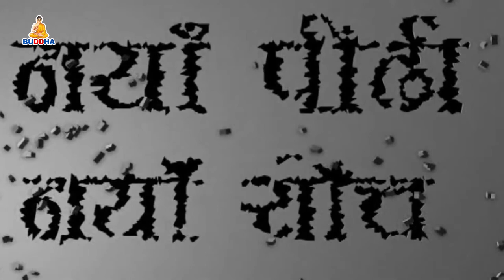Interview with Suraj Thapa By kamal thapa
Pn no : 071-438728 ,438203